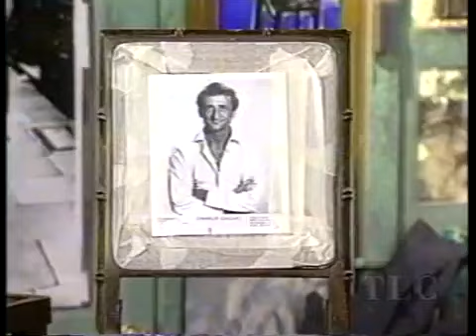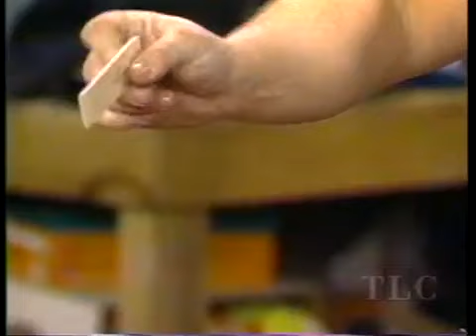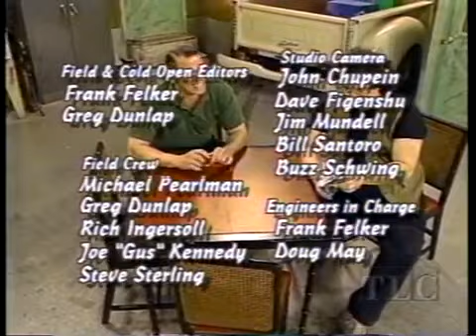Furniture To Go 21